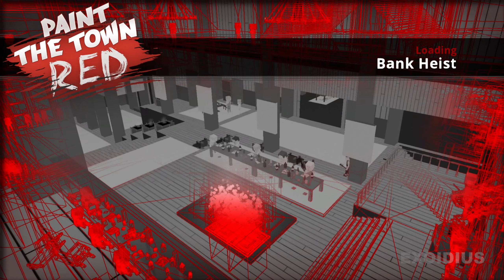Paint the Town Red [PC|Steam|EN] | Bank Heist [EN] - Playthrough | SWC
Playthrough: Paint the Town Red [PC|Steam|EN] - Bank Heist [EN] - Steam Workshop content

Video Game: Paint the Town Red
Platform: PC (Windows 10) (Steam)
Language: English

Developer: South East Games
Publisher: South East Games
Steam release: 29 Jul, 2021

Steam Workshop content information:

Name: Bank Heist
Creator (Steam username): 0CEMEH1TEJIb 6a6yJIek ?
Language: English
Release: 25 Dec, 2016

00:00 - Bank Heist
04:19 - Finish
04:20 - End

[338]